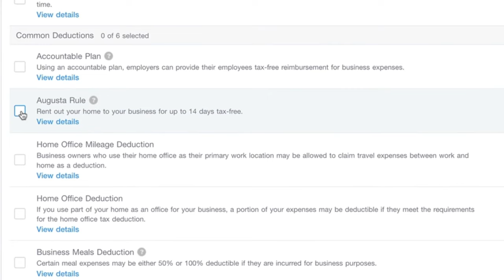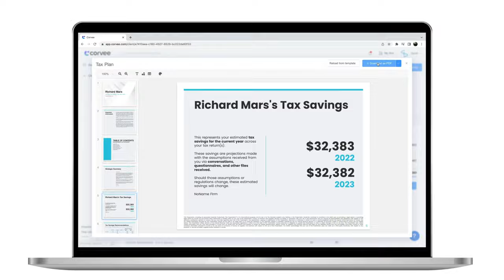Fork in the Road for Every Accountant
Take the road less traveled at visit Corvee.com!